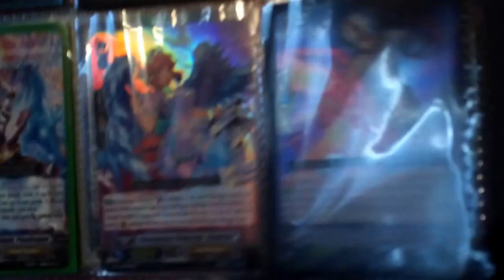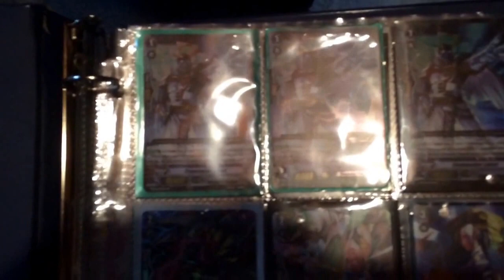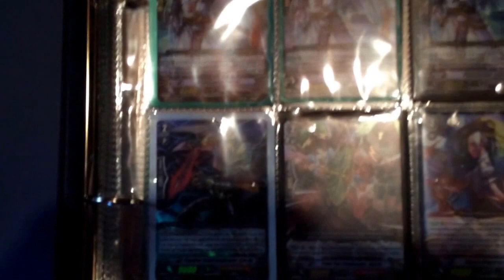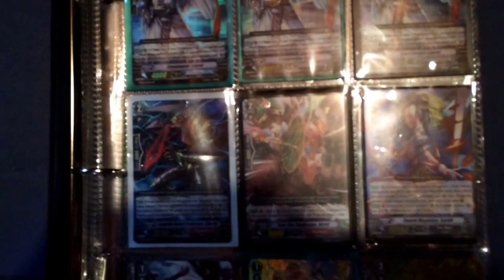Team Eclipse Vlog #1 The Giveaway And Info